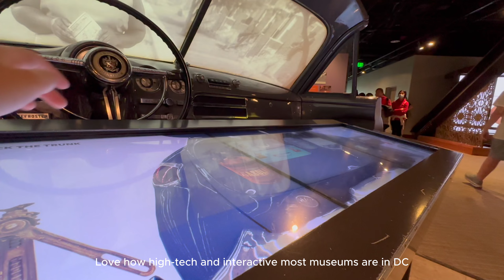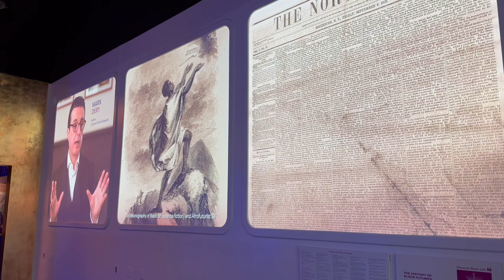adventures in UMD as an aussie exchange student ٩(＾◡＾)۶ (ep 15)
come embrace american college life with me. there's a lot of sports (baseball, lacrosse, football), a lot of dc museums and a lot of wholesome friends with me :))

age: 23
location: melbourne, australia (exchanged at Maryland, US)
degree: The University of Melbourne - bachelor of commerce (accounting and management)
hobbies: editing, singing, journalling, travelling, reading, hiking ~
camera: iphone 14 pro (may invest into cameras later)
edit: imovie (still an amateur :P) and capcut

pls feel free to dm me if you have any questions about UMD, university exchange, or life in general ~